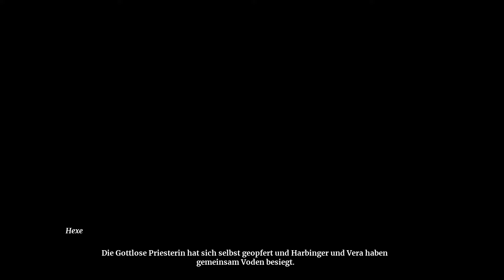Omensight #17 Endboss; Voiden, Verschlinger von Welten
Du bist Harbinger, ein mythischer Krieger, der nur in Krisenzeiten erscheint. Urralia ist vom Krieg zerrissen. Doch gibt es Schlimmeres: Bei Einbruch der Nach wirst du Zeuge der Zerstörung der Welt durch einen dunklen Gott.

Du hast die Macht diesen letzten Tag von Urralia immer wieder zu erleben. Führe Untersuchungen, kämpfe zusammen oder gegen andere Charaktere der Apokalypse und nutze deine Omensight-Kraft zum Erfinden einer neuen Geschichte.

Mit Hilfe deiner Entscheidungen, deine Erfahrungen und deinem Verstand änderst den Ablauf des Tages und ebnest so den Weg in eine bessere Zukunft.

Von den preisgekrönten Entwicklern von „Stories: The Path of Destinies“, kommt Omensight, ein Action-Krimi-Computerspiel.

Mit Stimmen der Voice-Over-Talente: Patricia Summersett (Zelda: Breath of the Wild) und Julian Casey (We Happy Few, Stories) und dem Autorenteam: Nadim Boukhira (Stories), Genese Davis (The Holder's Dominion) und Chris Avellone (Planescape: Torment, Pillars of Eternity).

You are the Harbinger, a mythical warrior who only appears in times of crisis. The land of Urralia is torn by war. But there is worse: as night falls, you witness the destruction of the world at the hands of a dark God.

You are granted the power to relive this final day. Lead the investigation and appear alongside characters who played a part in the apocalypse, fight with them or against them, and use your Omensight power to weave a new narrative.

Through your decisions, your skills and your wits, change the course of the day and, perhaps, pave the way to a brighter future.

Featuring the top voice acting talents of Patricia Summersett (Zelda: Breath of the Wild) and Julian Casey (We Happy Few, Stories) and a stellar writing team, including Nadim Boukhira (Stories), Genese Davis (The Holder’s Dominion) and Chris Avellone (Planescape: Torment, Pillars of Eternity).

KEY FEATURES:
Manipulate time to witness the outcome of events from different perspectives
Join a diverse cast of characters with mysterious roles to play in Urralia's story - and each other's
Learn key information about specific characters, then help or hinder them to prevent the end of the world
Fight using fluid, stylish combat that combines swordplay and magical abilities